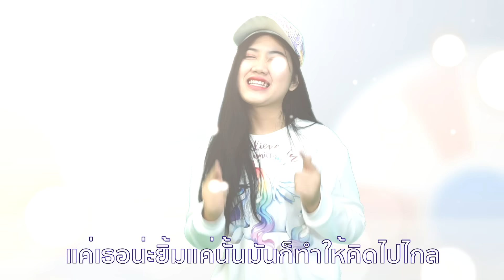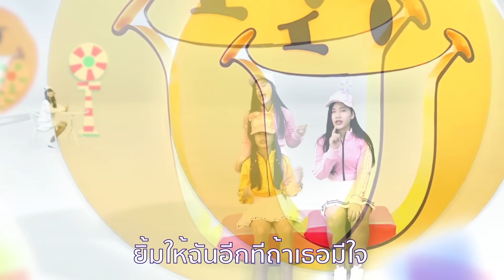เพลงอมยิ้ม [Audio MV] ศิลปิน WanDaw LK Thailand